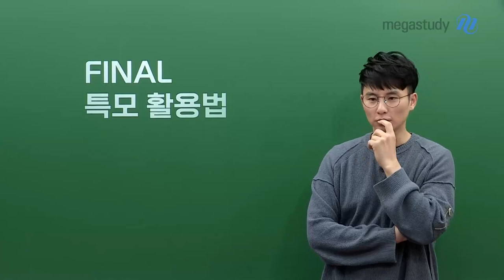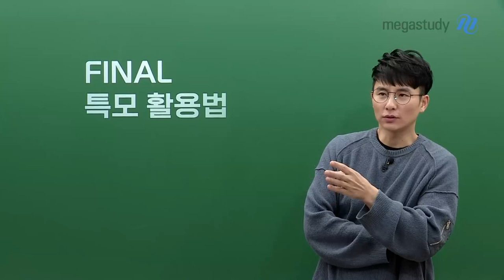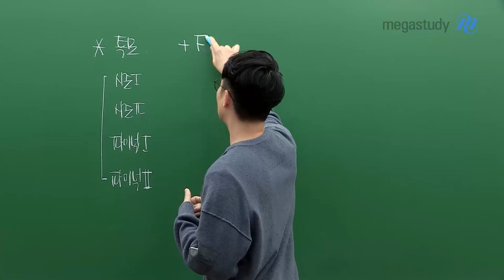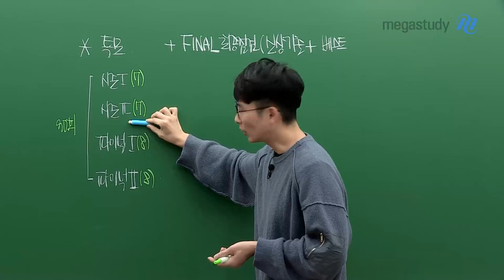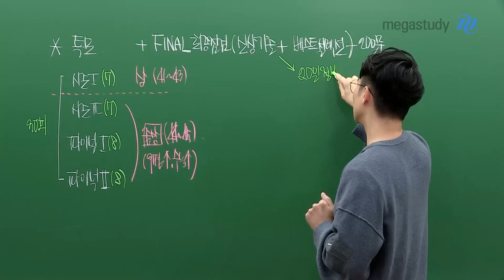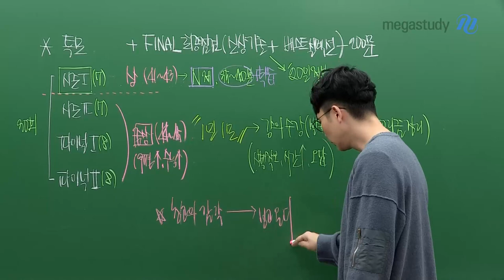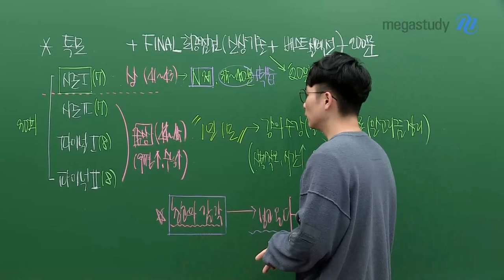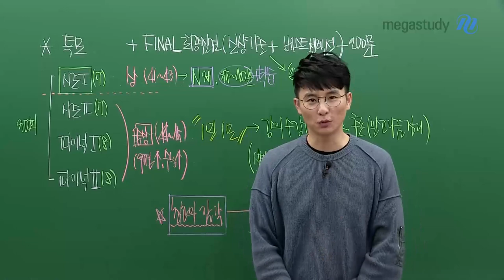[메가스터디] 물리학 강민웅쌤 - 민웅쌤이 알려주는 FINAL 특모 활용법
이제 수능도 한 달 남짓 밖에 남지 않았습니다.
불안해하고 걱정이 많을 여러분들을 위해
강민웅 선생님이 마지막 응원을 드리며,
마무리 학습을 어떻게 진행하면 좋을지 가이드를 드리고자 합니다.

[특모 활용법]

1) 시즌1 : 난이도 상
ㄴ N제처럼 활용

2) 시즌2 / 파이널1 / 파이널2 : 난이도 중상
ㄴ 1일 1모, 강의 수강(발췌) & 추론(알고리즘 정리)

3) FINAL 최종 점검 (신상 기출 + 베스트 셀렉션)
ㄴ 20일 정복!
★ 중요 ★
최고의 감각을 유지하여 수능을 보고 온다!!

"끝날 때까지 끝난 것이 아니다."
"중요한 것은 꺾이지 않는 마음"
이라는 마인드를 마음에 새기고 끝까지 학습 의지를 불태우시길 바랍니다.
마지막까지, 언제나 응원하겠습니다.